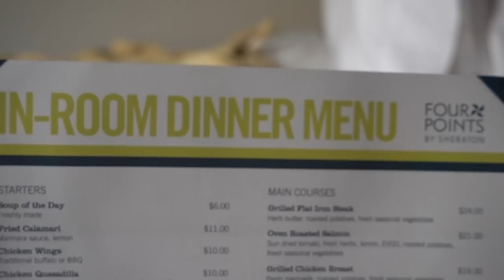It's Almost Over // His First NPC Show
In this video, we head to San Diego to watch Brian compete in his first NPC show and I discuss my thoughts on my current cut vs. last year as I competed in the same show as this a year ago!